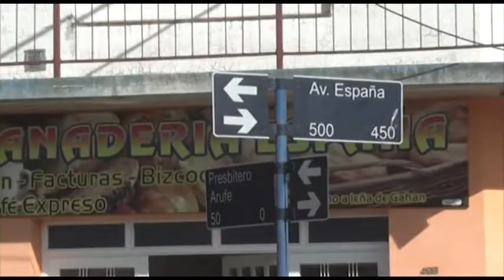SEC. DE SEGURIDAD MUNICIPAL ALBERTO DECUNTA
LA SEGURIDAD EN SALTO